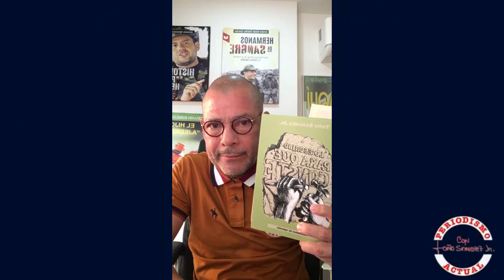Periodismo Actual con Toño Sánchez Jr. 07 marzo 2024